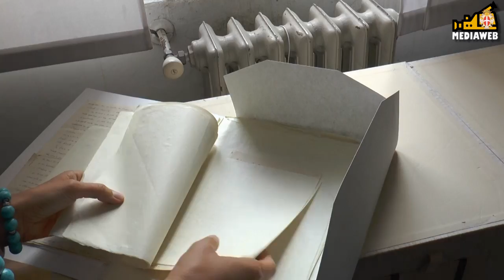Inaugurata Via Maria Corti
Alla memoria della Prof. Maria Corti, fondatrice del Centro Manoscritti dell' Università di Pavia. Le parole del Sindaco Alessandro Cattaneo, dell Assessore ai Servizi Civici e Pari Opportunità Cristina Niutta e del Prof. Gianluigi Beccaria